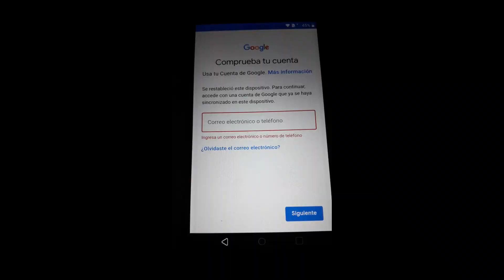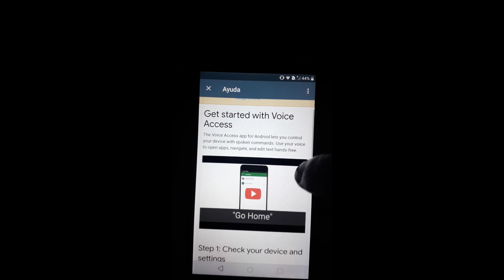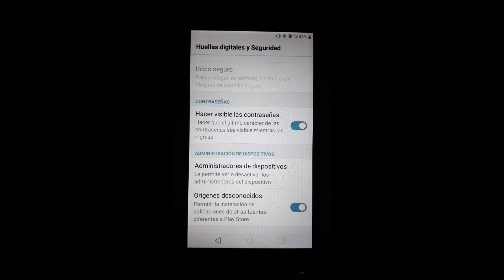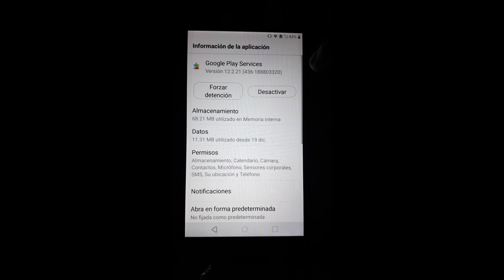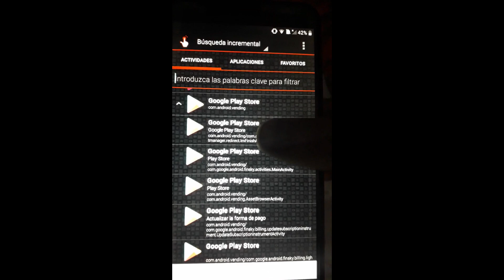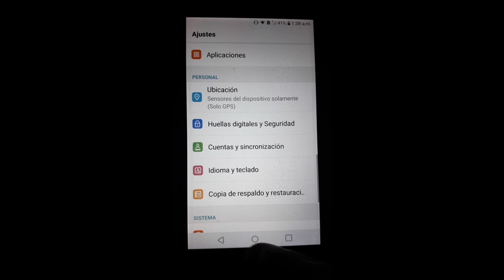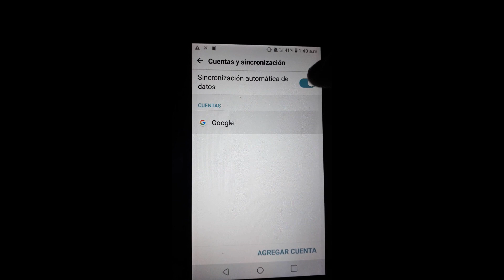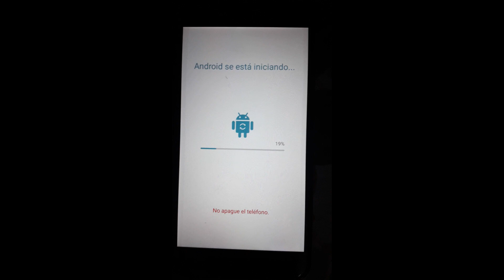QUITAR CUENTA GOOGLE LG K11+ CON MICRO SD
Que tal Chavales, en esta emisión el colega Hugokuu nos enseña como quitar la cuenta a un LG K11+ con microsd y 3 aplicaciones.

Les dejo los Links como les Gustan con acortador.

Aplicación
        Flasherwarez.apk

Otras aplicaciones que pueden servir.

Este es Tecnocare Funciona =

Este es Remote1